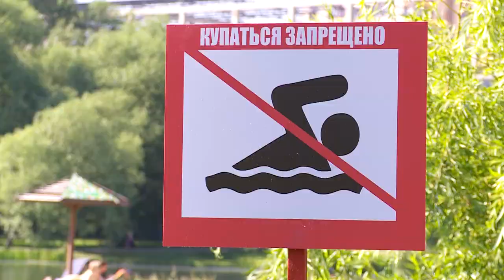КАК СПАСТИ ТОНУЩЕГО ЧЕЛОВЕКА 23.06.21